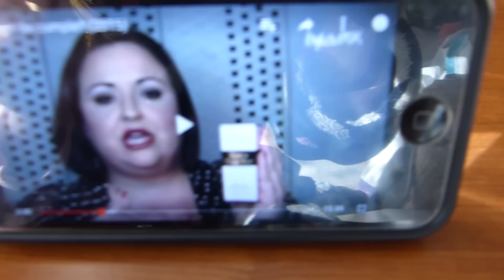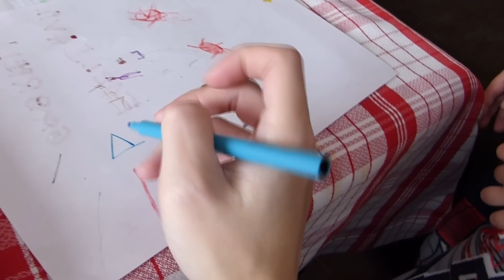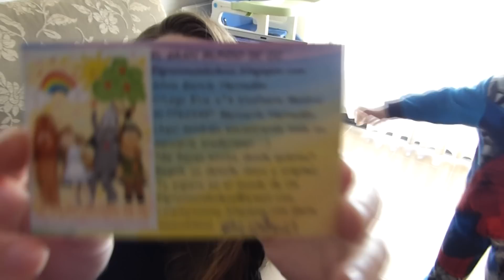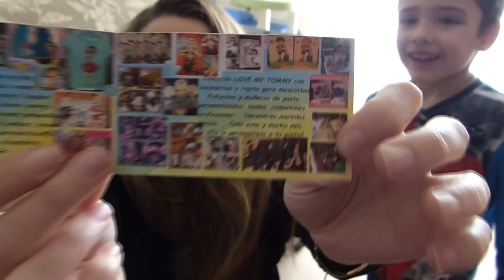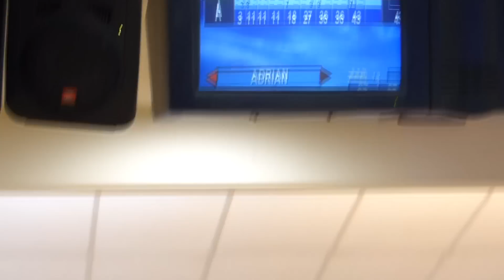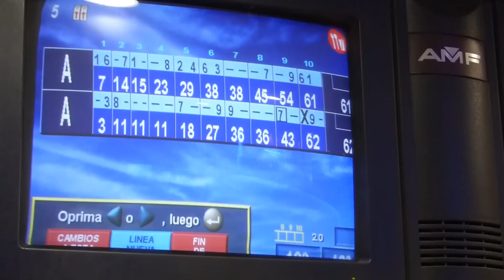VLOGMAS 02: jugando a los bolos, merienda,susto...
- ABREME-

INSTAGRAM DE SILVIA: @ELGRANMUNDODEOZ

PANASONIC LUMIX FZ 2OO

SOY LA CREADORA DE TODO EL CONTENIDO DEL VIDEO, POR LO QUE, ME RESERVO TODOS LOS DERECHOS.